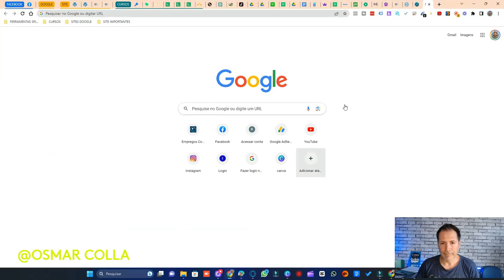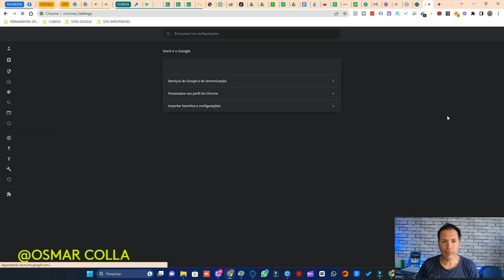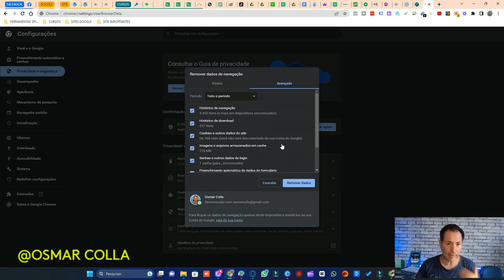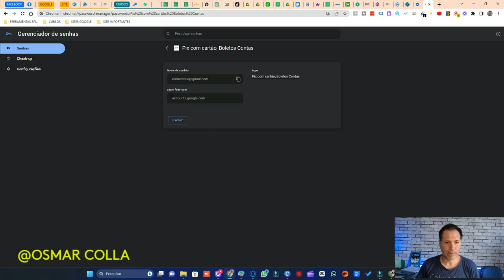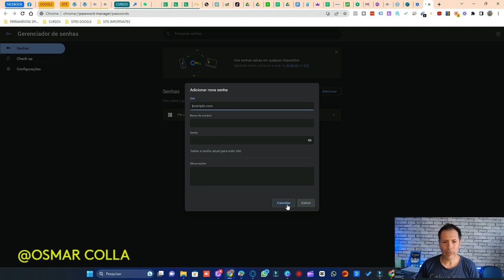SUAS SENHAS PODEM NÃO ESTAR SALVAS